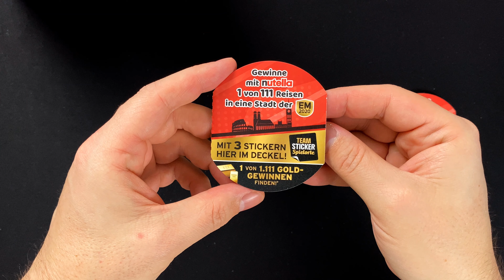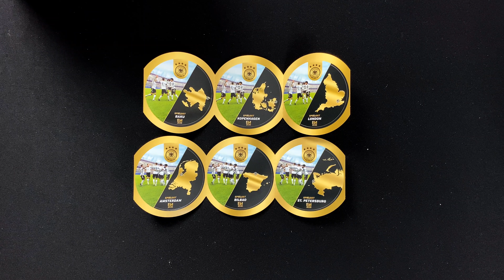FERRERO DFB Teamsticker EM 2020 - SPIELORTE TEAM STICKER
►►  In diesem Video schauen wir uns die SPIELTORTE STICKER aus der Ferrero DFB Teamsticker Kollektion zur EM 2020 an. ◄◄

Die Fußball-Europameisterschaft ist zwar ins nächste Jahr verschoben, trotzdem startet Ferrero seine DFB Teamsticker Kollektion und bringt die Sticker über zahlreiche Produkte verteilt in den Handel.

Wir werfen, nachdem wir uns bereits zum Start in diese Kollektion das Stickeralbum und anschließend die Portrait und Action Sticker angeschaut haben, diesmal einen Blick auf die Spielorte Sticker aus den 750g nutella Gläsern.

Alle Infos zur Kollektion und eine Auflistung, welche Sticker sich in welchem Produkt befinden, findest du im Artikel zur Kollektion auf der collectosk Webseite:

collectosk
Postfach 1130
55204 Ingelheim am Rhein